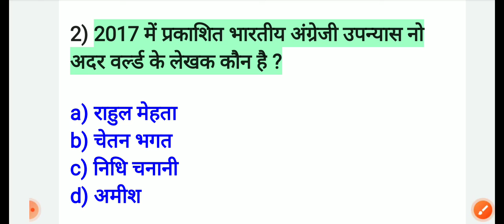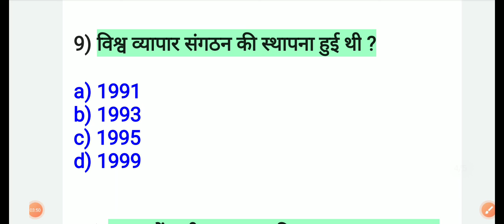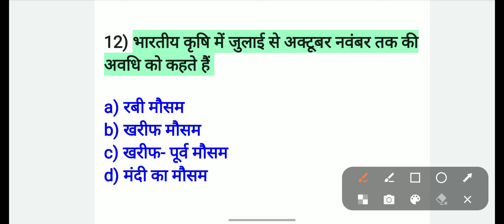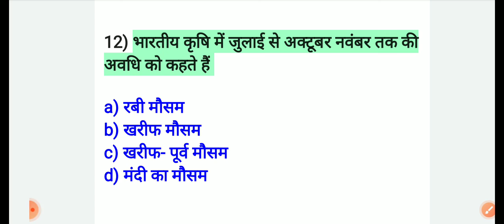Delhi Police Headcontable Exam Important General knowledge | Indian Army Agniveer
new vacancy of cisf 2022

jo jo Delhi police headcontable Admit card downloads nahi kiya hai kar lo

hamre other important videos link ...

CISF APPLY FORM LINK ...

Dosto hamre Channel per exams ki तैयारी karwaya jata hai ..
Agar ap log visit nhi kiye hai toh visit kar sakte hai ..

CISF ki class , Delhipoliceconstable.

ye sabhi jobs mei banne wale question ko bataya jata hai hamare cahnnel ke dwara ..